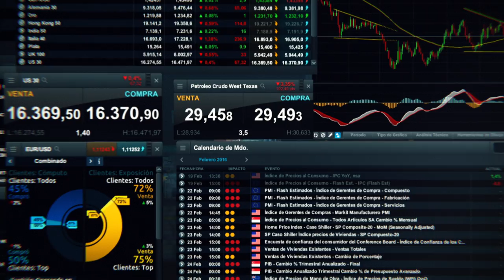CMC Markets Su mejor opción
CMC Markets es un líder global en el trading online de derivados, ofreciendo CFDs y CFDs Forex. Aprenda como operar con CFDs a través de una variedad de vídeos formativos y estrategias de trading. Opere en los mercados financieros con CFDs referenciados en acciones, divisas, índices, materias primas, bonos y tipos de interés.

Este vídeo tiene carácter informativo solamente y no está destinado a proporcionar.